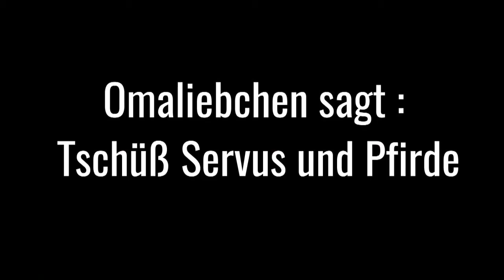Die Vogelhochzeit – Kamishibai-das kleine Erzähltheater – Volkslied / Omaliebchen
Der Text dieses Liedes steht bereits im Wienhäuser Liederbuch aus dem Jahre 1470
Ein wendisches Volkslied von Johann Gottfried Herder (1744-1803) in seinem Volkslied wieder und diesen Text benutzte Goethe wörtlich in seinem Singspiel - die Fischerin von 1789.

Hier der Text und weitere mehr:
1. X Ein Vogel wollte Hochzeit machen, in dem grünen Wald, Fiderallala, fiderallala, fiderallalala,
2. X Die Drossel war der Bräutigam, die Amsel war die Braute. Fiderallala, fiderallala, fiderallalala,
3. Der Sperber, der Sperber, der war der Hochzeitwerber. Fiderallala, fiderallala, fiderallalala,
4. Der Stare, der Stare der flocht der Braut die Haare. Fiderallala, fiderallala, fiderallalala,
5. X Die Lerche, die Lerche die führt die Braut zur Kirche. Fiderallala, …
6. Der Auerhahn, der Auerhahn, der war der würd´ge Herr Kaplan.  Fiderallala, …
7. Die Meise, die Meise, die sang das Kyrie leise. Fiderallala, …
8. X Der schwarze Rab´ das war der Koch, das sieht man an dem Kleide doch. Fiderallala, …
9. Der grüne Specht, der grüne Specht, das war des Küchenmeisters Knecht. Fiderallala, …
10. Die Elster, die ist schwarz und weiß, die bracht´ der Braut die Hochzeitsspeis´. Fiderallala, …
11. X Der Wiedehopf, der Wiedehopf, der brachte gleich den Suppentopf. Fiderallala, …
12. die Schnepfe, die Schnepfe, setzt auf den Tisch die Näpfe. Fiderallala, …
13. Die Finken, die Finken, die gab´n der Braut zu trinken. Fiderallala, …
14. Der Storch mit seinem Schnabel, der brachte Messer und Gabel. Fiderallala, …
15. Die Puten, die Puten, die machten breite Schnuten. Fiderallala, …
16. X Die Gänse und die Anten, das warn die Musikanten. Fiderallala, …
17. X Der Pfau mit seinem bunten Schwarz, tat mit der Braut den ersten Tanz. Fiderallala, …
18. Frau Nachtigall, Frau Nachtigall, sie dang mit ihrem schönsten Schall. Fiderallala, …
19. X Die Greife, die Greife, die spielten auf der Pfeife.
20. Der Seidenschwanz, der Seidenschwanz, der singt das Lied vom Jungfernkranz. Fiderallala, …
21. Der Kucku´, der Kucku´, der spielt die Laut´ und sang dazu. Fiderallala, …
22. X Der Geier, der Geier, der spielte auf der Leier. Fiderallala, …
23. Der Papagei, der Papagei, der machte droben ein Geschrei. Fiderallala, …
24. Die Tauben, die Tauben, die bracht´ der Braut die Haube. Fiderallala, …
25. X Braut Mutter war die Eule, nahm Abschied mit Geheule. Fiderallala, …
26. Das Finkelein, das Finkelein, das führt das Paar zur Kammer rein. Fiderallala, …
27. Der Uhu, der Uhu, der macht die Fensterläden zu. Fiderallala, …
28. Die Fledermaus, die Fledermaus, die zog der Braut die Strümpfe aus. Fiderallala, …
29. Der Hahn der krähte: "Gute Nacht" Jetzt wird die Kammer zu gemacht. Fiderallala, …
20. X Nun ist die Vogelhochzeit aus und alle geh´n vergnügt nach Haus. Fiderallala, …

Alle X sind in diesem Lied dabei.

Besuch mich doch auf - Omaliebchen.com - Da findest du noch mehr.